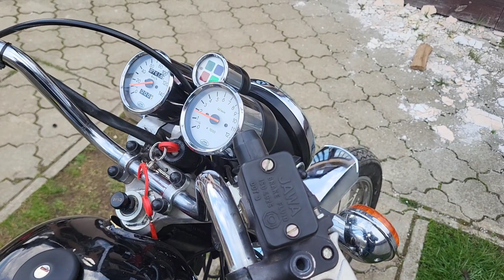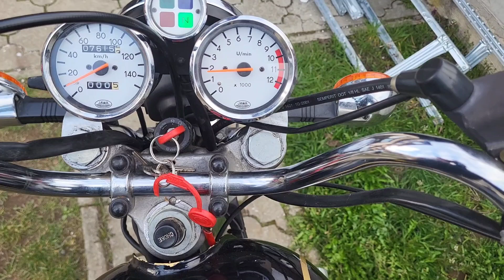Jawa 125 typ 810 Chopper : Je to vôbec ešte Jawa?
Značku Jawa pozná na Slovensku asi každý. Slávne Peráky, Kývačky, Panelky a iné, boli na slovenských cestách neodmysliteľnou súčasťou vyše 40 rokov. Roky najväčšej slávy sa však pominuli koncom 80. rokov, keď už Jawa nebola schopná konkurovať iným výrobcom, hlavne z Japonska. No predsa sa nevzdávala a stále skúšala priniesť na trh niečo nové a osviežujúce. Tento motocykel je toho príkladom. Jawa 125 typ 810 chopper, je vlastne mladší brat "veľkej" 350tky, s ktorou ma takmer všetko totožné. Samozrejme až na motor. V Jawe sa rozhodli ísť podľa predpokladov ekonomickejším smerom a tak táto 125 ma narozdiel od 350tky, motor z Taiwanu. Napriek tomu, však jazda s touto motorkou je veľmi príjemna a ocenia ju hlavne začínajúci jazdci. Samozrejme, kvalita spracovania je na nižšej úrovni, ale aj tak je tento stroj z môjho pohľadu vydarený kúsok. Keďže sa predpoklada, že celkovo bolo vyrobenych v prevedení Chopper iba približne 100 kusov, v budúcnosti môže táto Jawa nadobudnúť aj zberateľský potencial. Na prvý pohľad to vôbec ako Jawa nevyzerá, no pri bližšom skúmani sa da nájsť niekoľko znakov, ktoré k Jawe neodmysliteľne patria. Či už rám, alebo bočné schránky so známym systémom uchytenia. Jawa 125 typ 810 Chopper, má síce srdce z Taiwanu, ale duch Jawy v nej ostal.